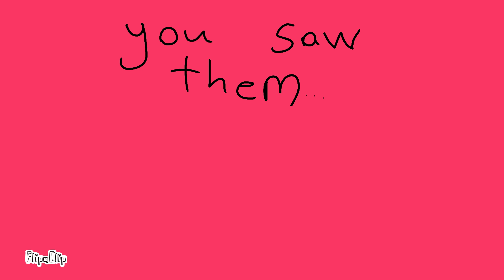Foxy x mangle trailer (srry I was sick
Sorry I was sick and I made it 2/18/2018 and finish it on 2/18/2018